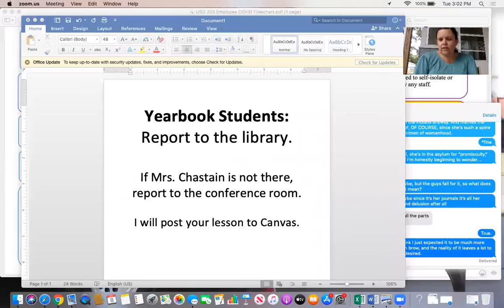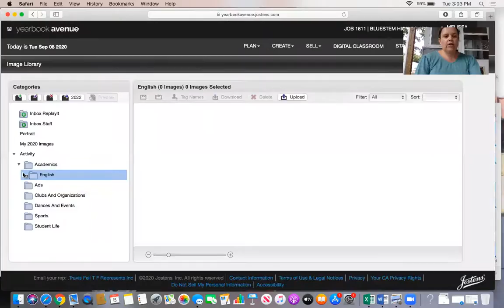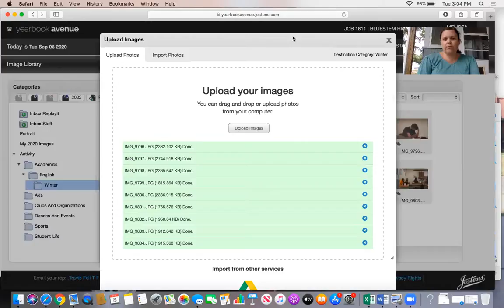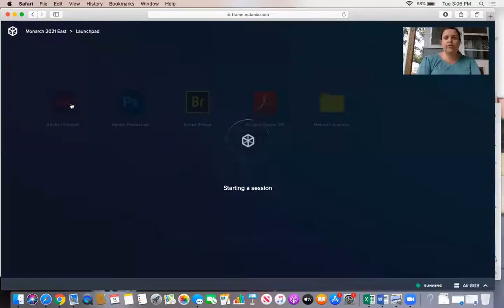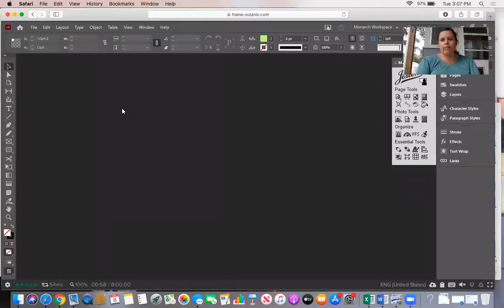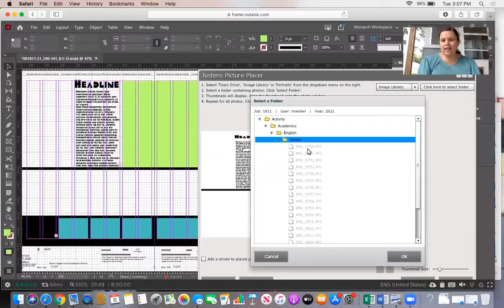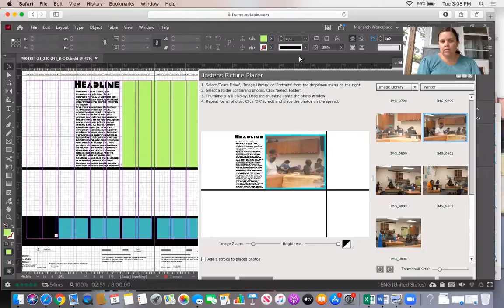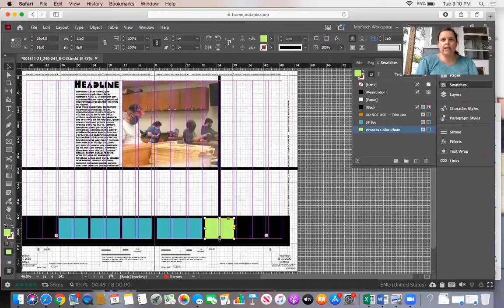Upload & place pictures in Monarch